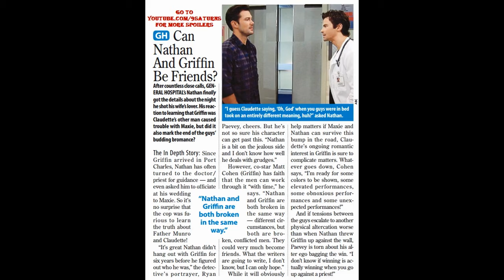GH SPOILERS Maxie Nathan Claudette Griffin General Hospital Matt Cohen Preview Promo 8-26-16 8-29-16